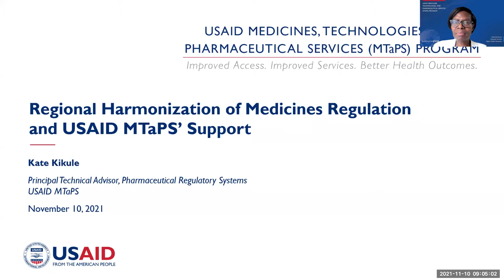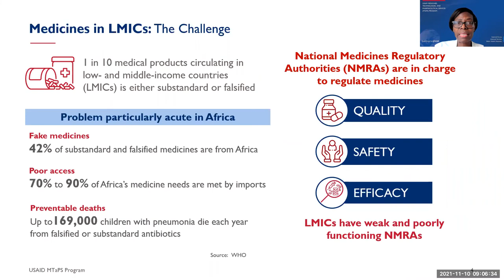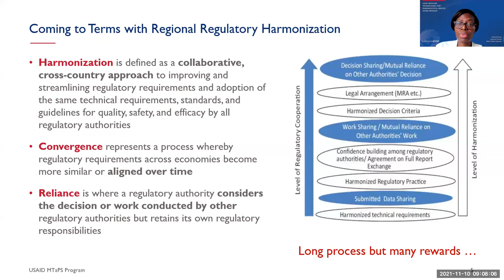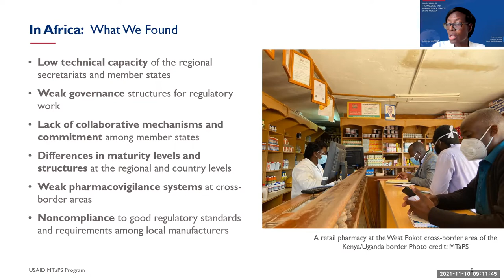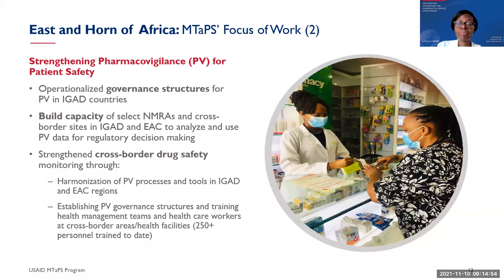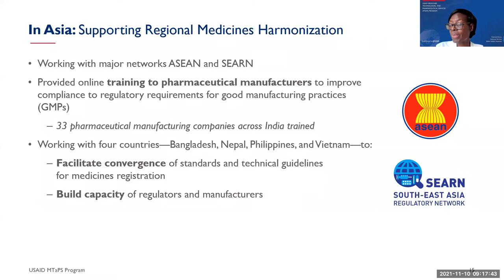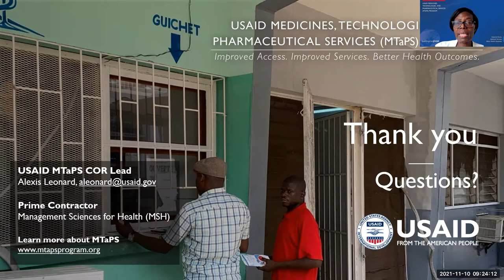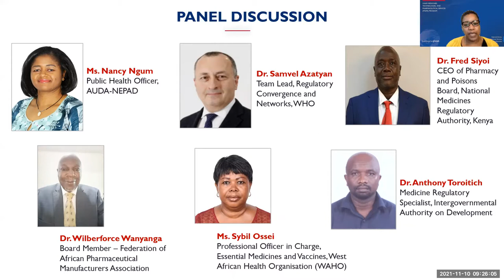Regional Harmonization of Medicines Regulation: Reaping Benefits Beyond Borders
On Wednesday, November 10, 2021, MTaPS hosted the "Regional Harmonization of Medicines Regulation: Reaping Benefits Beyond Borders" webinar. The webinar focused on regional regulatory harmonization of medicines and ongoing efforts in Africa, where MTaPS is engaged. Hear from global, regional, and national actors at a panel discussion on the challenges and opportunities to expedite the journey toward regulatory harmonization in Africa.